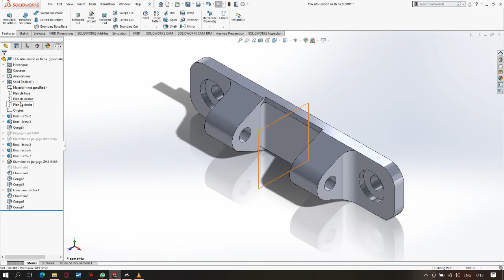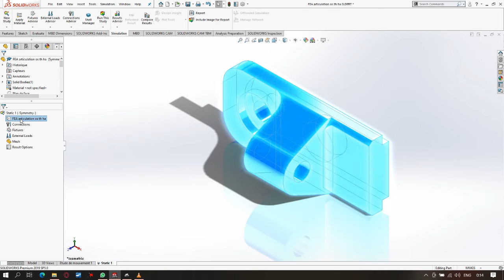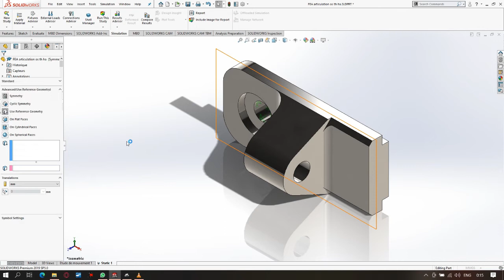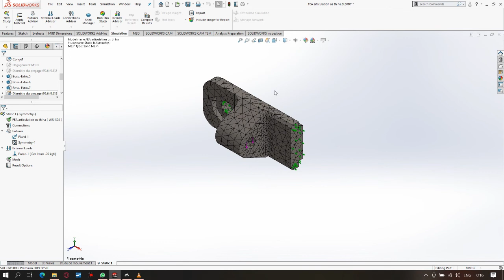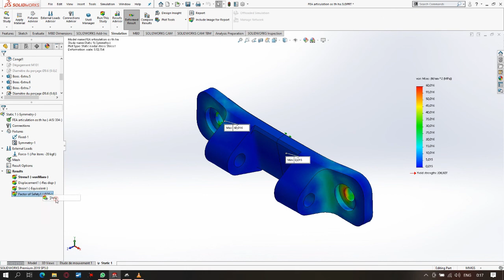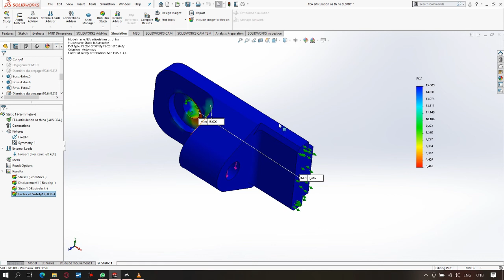Symmetry Static Simulation To Check FOS in Solidworks 2019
Malam Pagi
Pagi Malam
Muhammad Diaz Nugroho
1901031
3 Mesin B